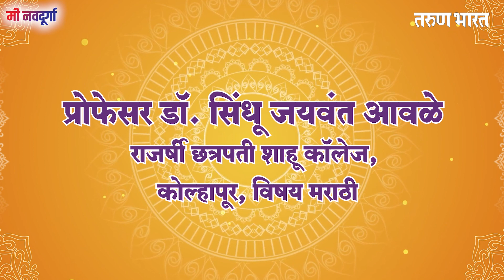शारदीय नवरात्रोत्सव पाचवा दिवस "श्री स्कंदमाता"। पहा मी नवदुर्गा विशेष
Ads :